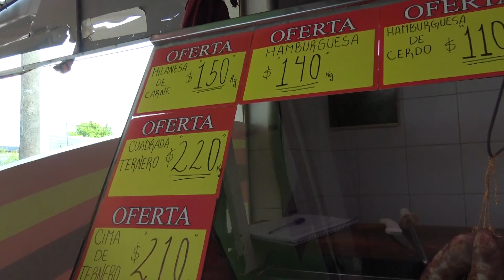Carne: La gente elige los cortes más económicos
Carne de ternera, vaca o cerdo. Hoy los cortes más requeridos tienen que ver con el precio y resaltan el aumento que se registró con respecto al 2018.

Manuel Álvarez, de la carnicería La Soñada, explicó que los cortes de carne más pedidos en el mostrador son elegidos de acuerdo al precio. Por otro lado mencionó que la carne ha subido un porcentaje cercano el 50 por ciento  con respecto al año pasado.
Los cortes que más salida tienen "son variados" pero en su mayor parte "son para milanesa o picada" dijo en diálogo con Noticias por Canal Local.
"Nosotros trabajamos con vaca, ternero o cerdo" dijo sobre los tipos de carne que tienen y señaló sobre el último tipo que "es muy económico".